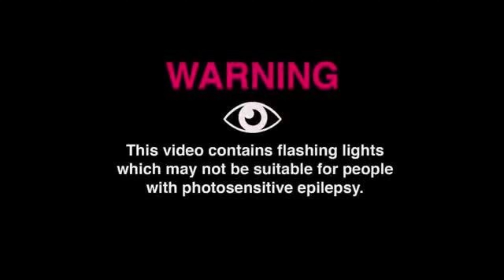Madness Project Nexus First Play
First Play of Madness Project Nexus!
i'll be doing alot of vids on this one!!!